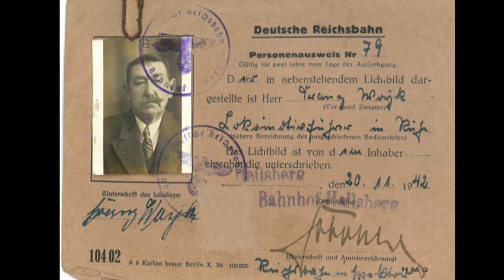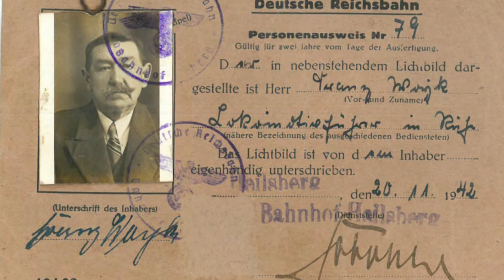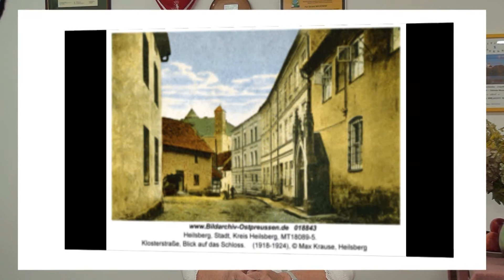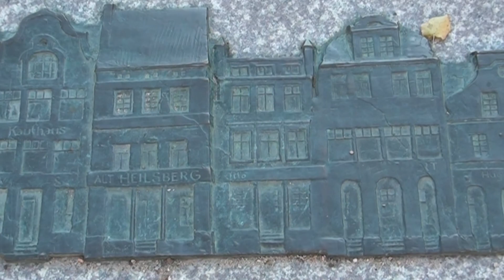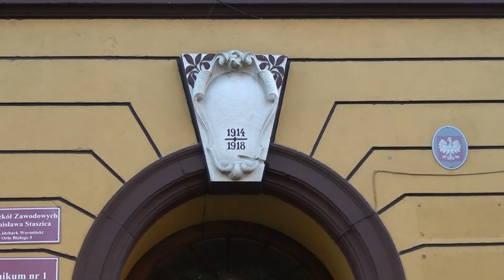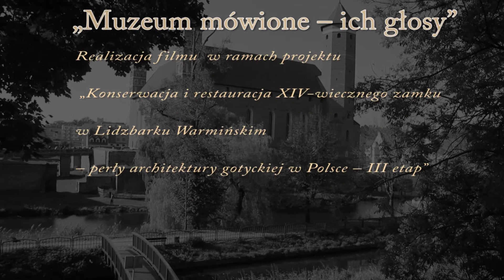Muzeum mówione — ich głosy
W filmie pojawiają się wg następującej kolejności:

1. Brygida Gryz
2. Rita Popławska
3. Regina Stojak-Reluga
4. Ewa Huss-Nwosielska
5. Bogdan Grynek

Projekt "Muzeum mówione — ich głosy" powstały we współpracy ze Stowarzyszeniem Mniejszości Niemieckiej "Warmia" w Lidzbarku Warmińskim w ramach wydarzeń pn. „Konserwacja i restauracja XIV-wiecznego zamku w Lidzbarku Warmińskim — perły architektury gotyckiej w Polsce — III etap”, realizowanego z funduszy otrzymanych z Islandii, Liechtensteinu i Norwegii w ramach funduszy EOG, oraz Ministra Kultury Dziedzictwa Narodowego i Sportu, oraz Samorządu Województwa Warmińsko-Mazurskiego.

Wspólnie działamy na rzecz  Europy zielonej, konkurencyjnej, i sprzyjającej integracji społecznej